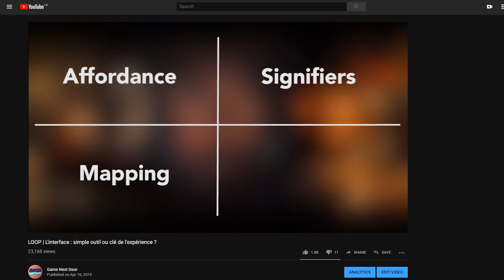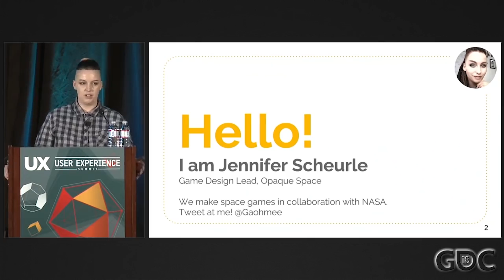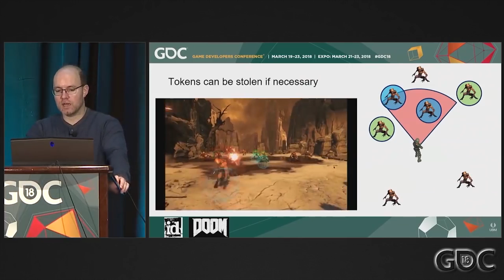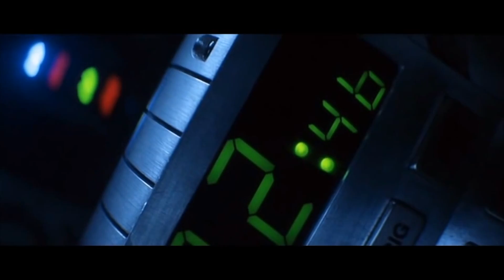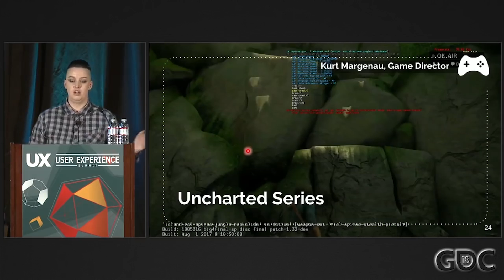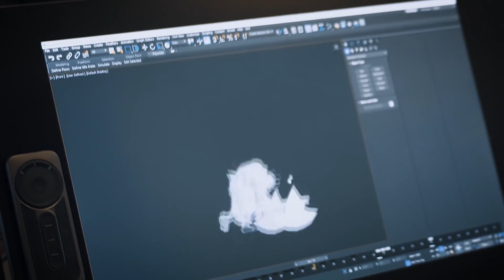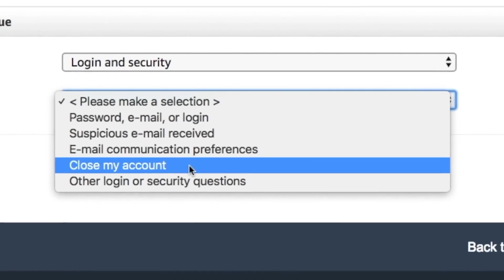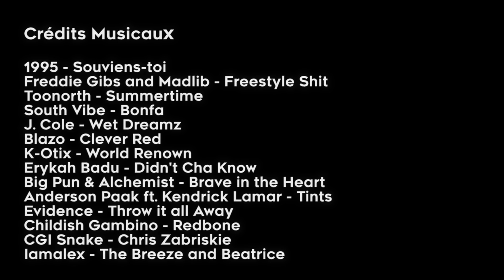Ce que les designers nous cachent | Game Next Door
Afin de nous faire vivre une expérience optimale, les designers vont utiliser tous les outils à leur disposition. Quelles sont les astuces qu'on ne voit pas ? Est-ce que le mensonge en fait partie ?

Sur l'Epic Games Store en utilisant le code créateur "KEURSURGND" en achetant un jeu
Sur tous les réseaux, en partageant notre contenu dans vos cercles

Keur sur vos manettes !